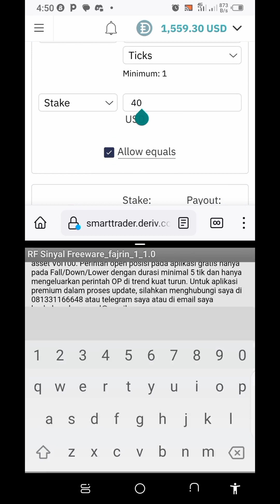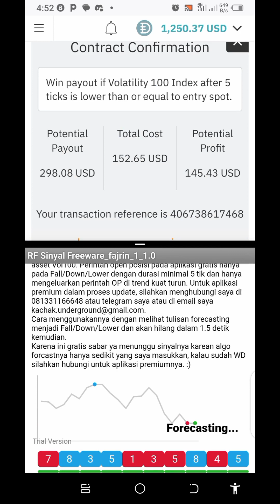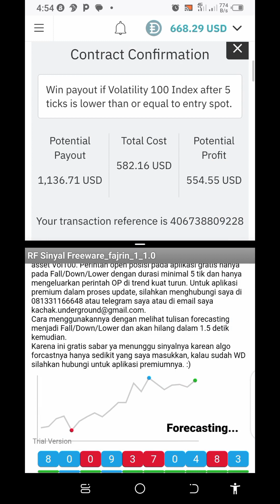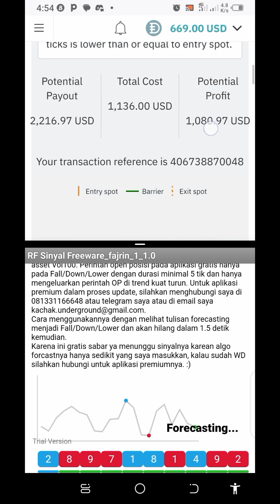Simple Rise/Fall Trading Method With Mobile Analyzer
The minimum balance for account management is $500.